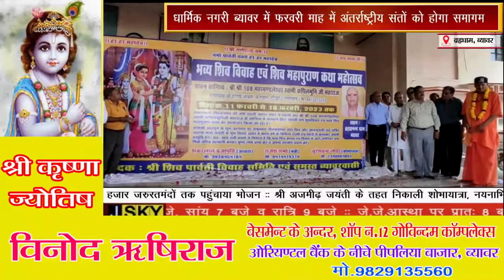धार्मिक नगरी ब्यावर में फरवरी माह में अंतर्राष्ट्रीय संतों को होगा समागम